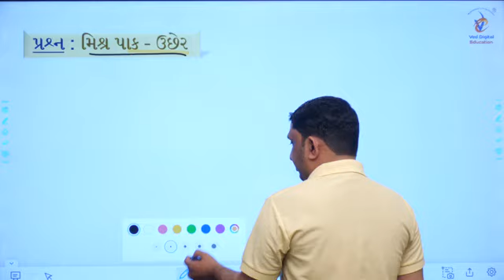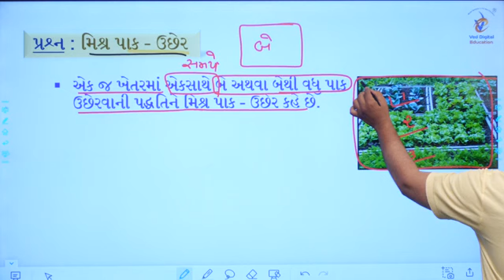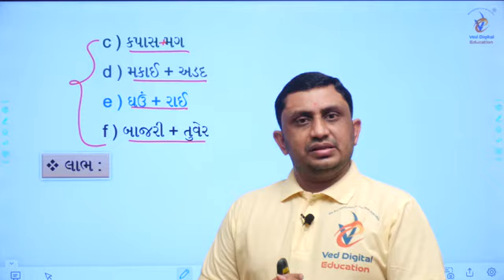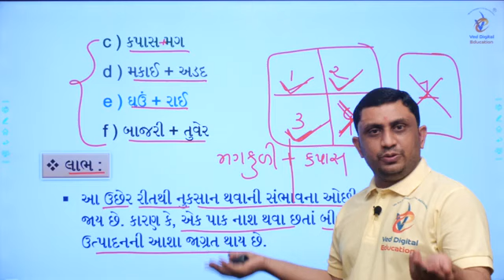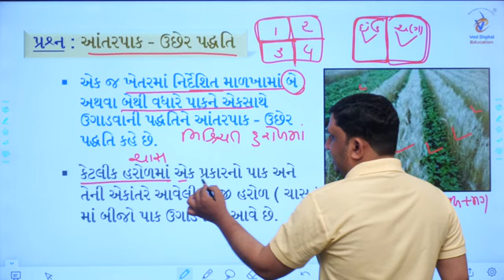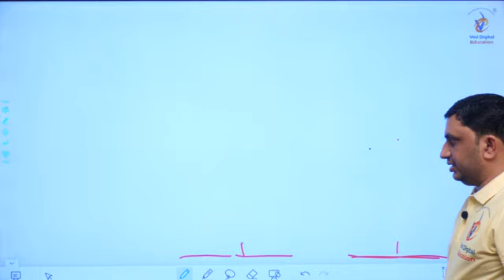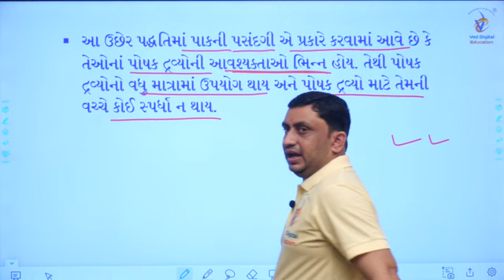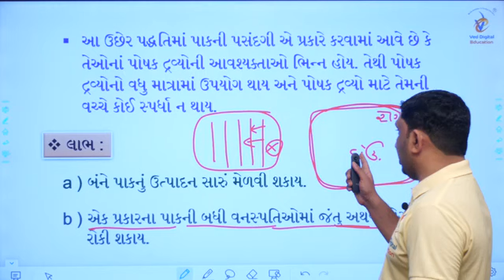Std 9 Science Chapter 15, પ્રશ્ન 16, પાઠ 15 અન્નસ્ત્રોત સુધારણા, std 9 Science Ch 15, kalpeshsir,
પાઠ 15 અન્નસ્ત્રોત સુધારણા,
std 9 Science Ch 15,
kalpeshsir,